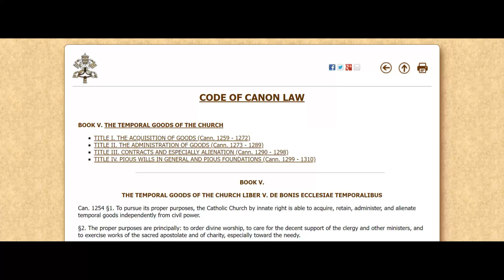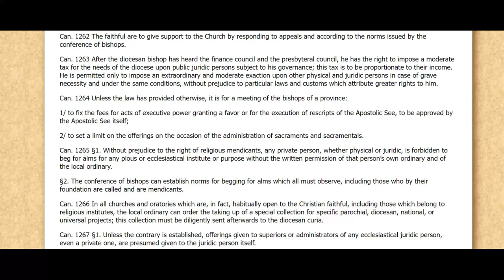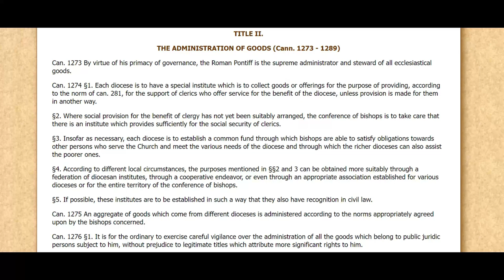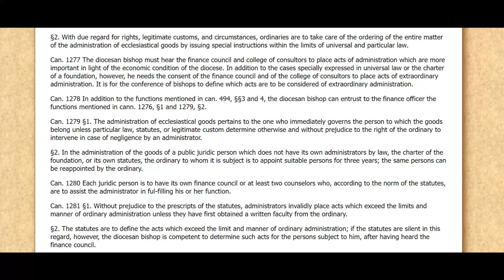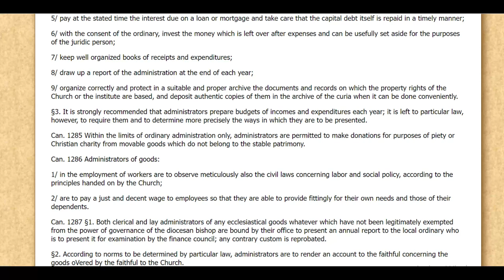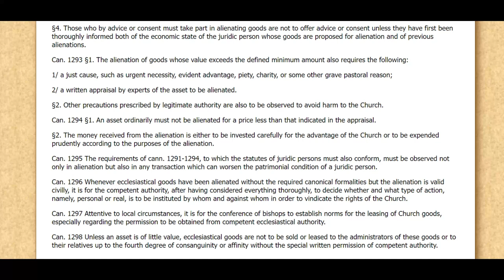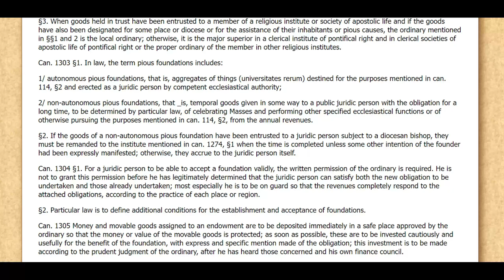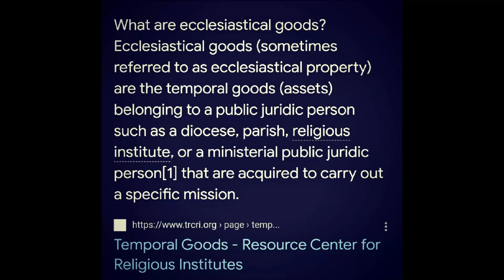The Vatican Taxes All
In this video, we will cover how the Vatican, by their own declaration, institute taxes on everyone; whome they deem as the "Faithful." Meanwhile, we will also highlight the subject of value, through the lense of their so-called "temporal goods" label. You see, it is not worthless currency that these people covet, but all things and objects that have true value; such as land, possessions of cultural or spiritual significance, and such things as historical artifacts.